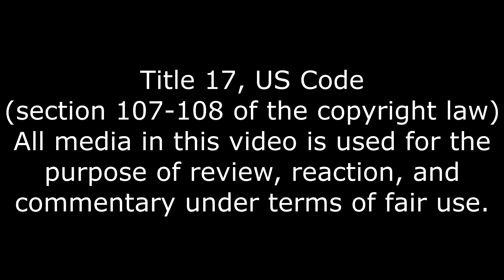This Could Be A Fighting Game, Carving the Ice Reaction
TF2 Freak Smash.